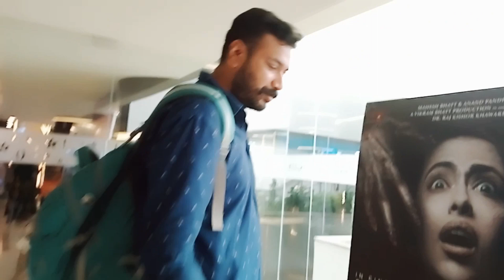ଭୁବନେଶ୍ୱର ର ସବୁଠୁ Big ସିନେ police mall ଷ୍ଟୁଡିଓ ଯିବା ପୁର୍ବରୁ mall re masti with BK sr,ଆଣ୍ଡ 2 ଭାଇ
Jadi video te bholo lagibo